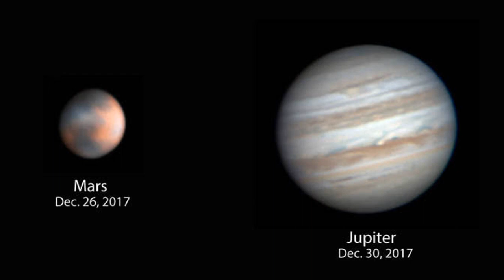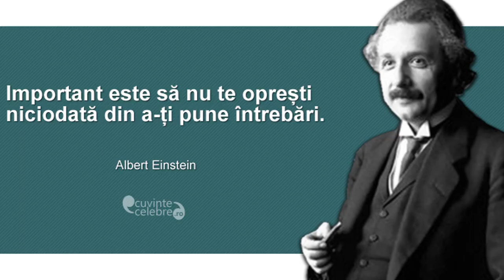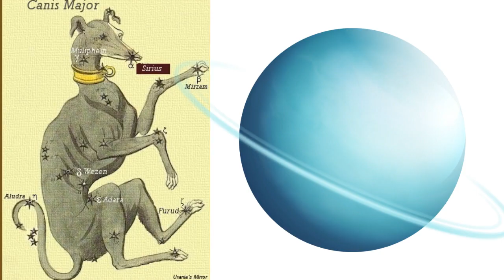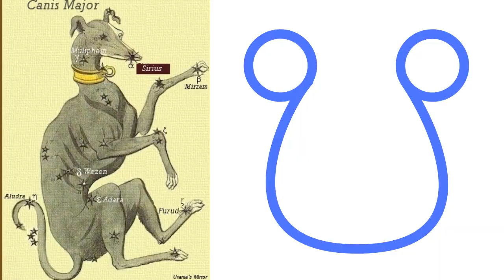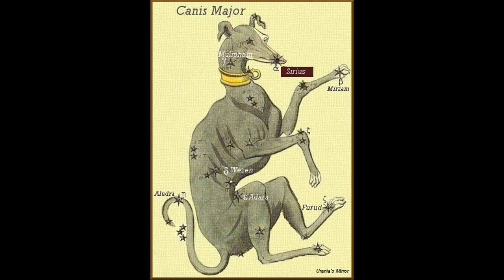STEAUA FIXĂ SIRIUS I SEMNIFICAȚIE ȘI CE REPREZINTĂ ÎN HARTA NATALĂ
În acest astro-vlog vorbesc despre steaua fixă SIRIUS.
Voi aveți vreo conjuncție cu SIRIUS în harta natală?
✨✨✨Unde mă găsiți✨✨✨:
Aici postez periodic anumite informații relevante și aștept întrebările și propunerile voastre pentru subiecte de vlog-uri
Daca ți-a plăcut , nu uita sa dai un like și să distribui, poate și altcineva are nevoie de aceste informații.❤️